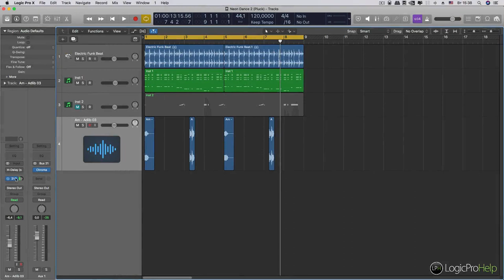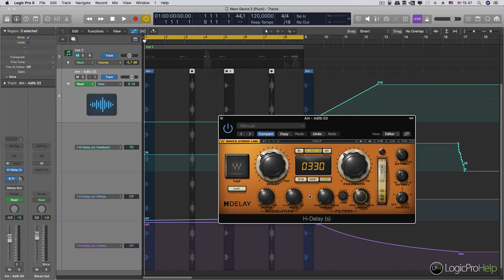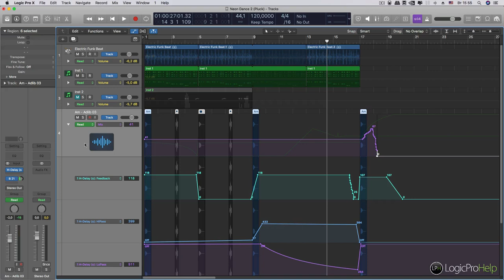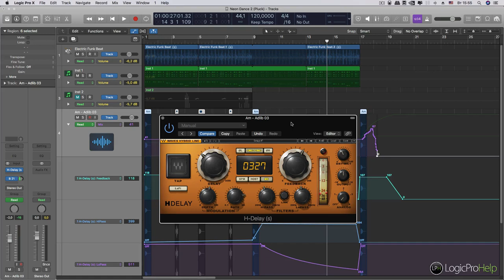Waves H-Delay. Автоматизируй это [Logic Pro Help]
Waves H-Delay. Автоматизируй это.